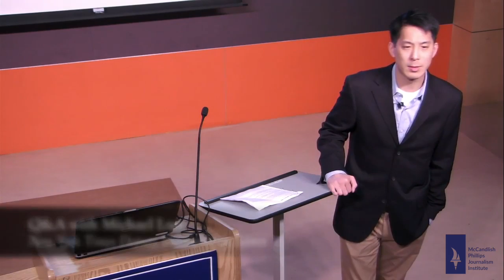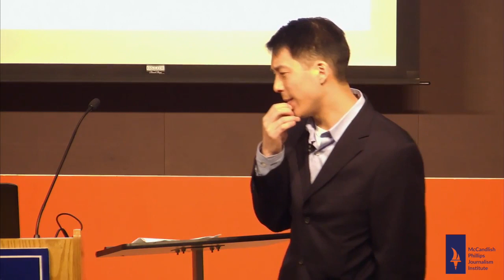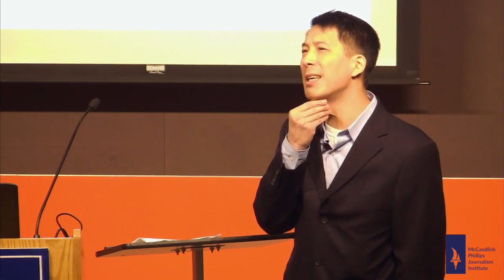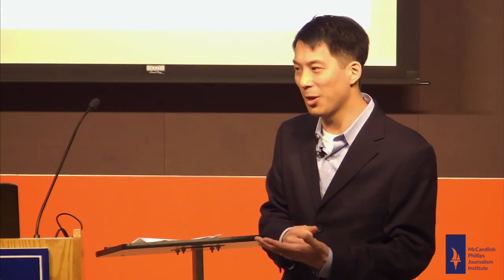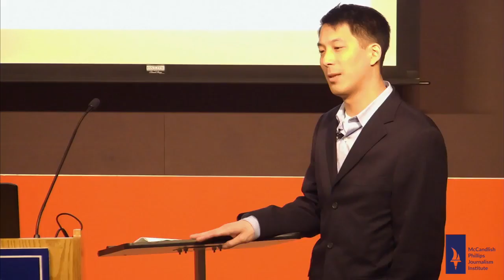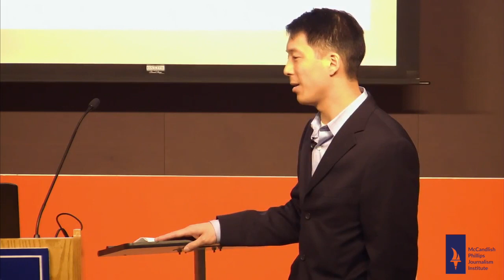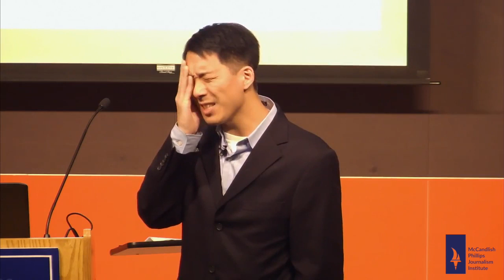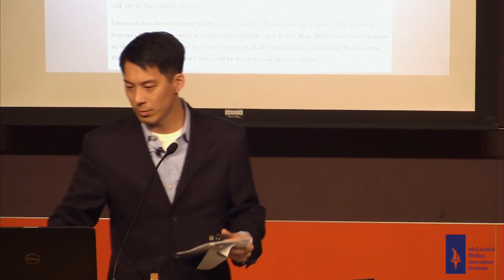Michael Luo: A Believer's Journey Through the New York Times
Michael Luo delivered the inaugural John McCandlish Phillips lecture at The King's College on March 13, 2014 on the topic of faith in journalism.